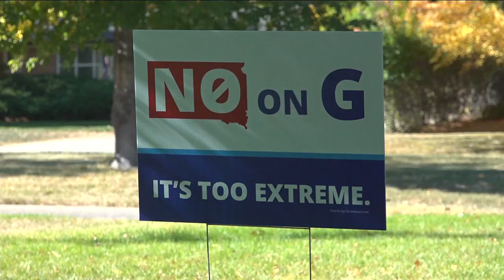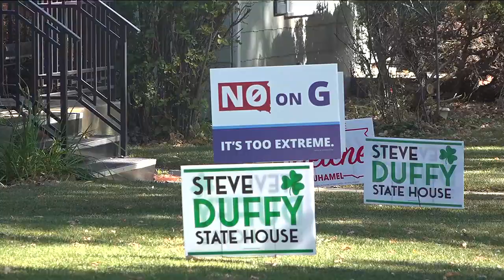‘No on G’ political signs stolen in Rapid City in recent weeks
'No on G' signs have been stolen and vandalized in Rapid City in recent weeks.